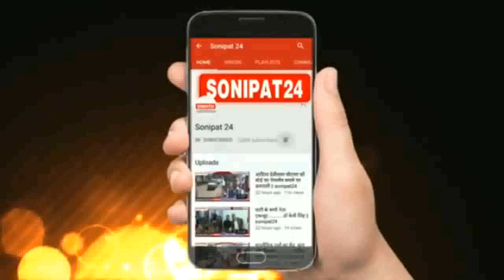गत्ता फैक्ट्री में लगी भयानक आग से हुआ लाखों का नुकसान || Sonipat24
सोनीपत पियाऊ मनियारी नरेला रोड पर स्तिथ गत्ता बनाने वाली फैक्टरी में लगी आग
आग लगने की सूचना पाकर दमकल विभाग की गाड़ियां पहुँची मौके पर
दमकल विभाग के कर्मचारियों ने कड़ी मशक्कत के बाद आग के हालातों पर पाया काबू

सोनीपत के कुंडली थाना क्षेत्र के अंतर्गत आने वाले औद्योगिक क्षेत्र में स्तिथ एक फैक्ट्री में अज्ञात कारणों के चलते आग लग गई देखते ही देखते फैक्ट्री में रखा लाखों रुपए का सामान जलकर राख हो गया जैसे ही दमकल विभाग के कर्मचारियों को इसकी सूचना मिली दमकल विभाग के कर्मचारी मौके पर पहुंचे और आग पर काबू पाने के प्रयास शुरू कर दिए और लगभग आग पर काबू पा लिया गया है।